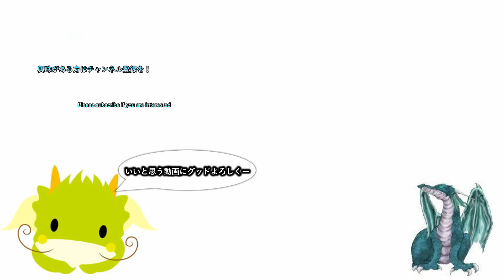【ゼルダTOTK】 ep111 オルドラの爪探してたら黒曜デグガーマとかいうボスと戦ってた件ｗ 【初見プレイ】【ネタバレ注意】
2日周期で20時半枠と22時枠を交互に出してます
19時枠のポケモン一匹縛りは毎日投稿中
19時枠 ポケモンSV枠

20時半枠 気になるゲーム（現在２つ）

22時枠 ゲームタイトル五十音縛りのゲーム

日常垢